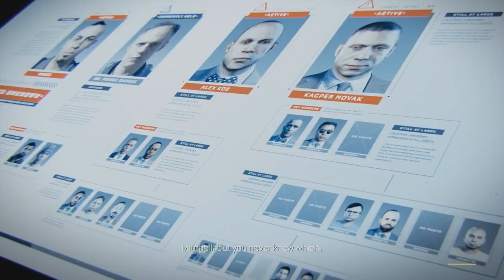Call of Duty Advanced Warfare - Gameplay Walkthrough Part 6 - Mission 6 - Manhunt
Call of Duty Advanced Warfare Walkthrough Part 1
Call of Duty Advanced Warfare Walkthrough Part 6. Played on PS4 for PC,Xbox one, 360, PS4 and PS3